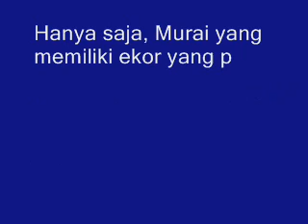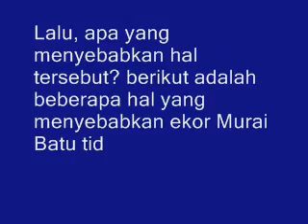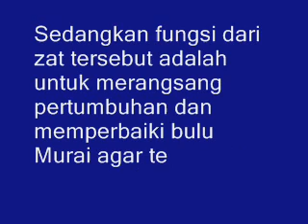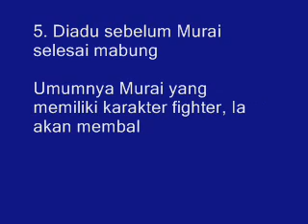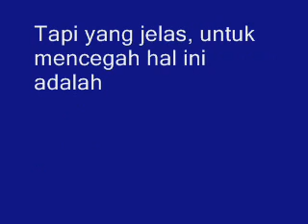Terbongkar! Ternyata Ini Penyebab Ekor Murai Batu Tidak Panjang